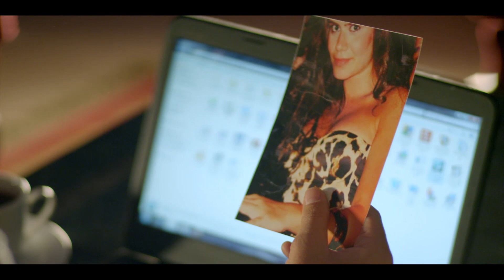مكانتش تتخيل إن أمير ممكن يعمل معاها كده ! طمع فيها إزاي؟!